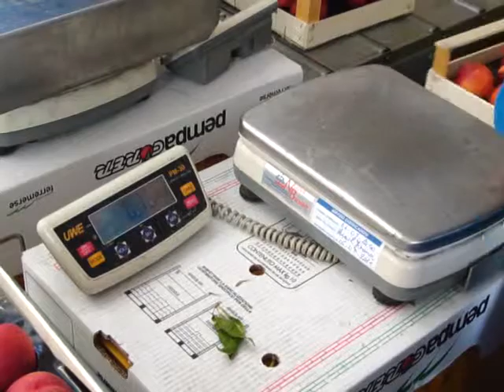Pesatura nettarine Terremerse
Tutti i prodotti commercializzati sono sottoposti a controlli di laboratorio che ne verificano l'assoluta aderenza agli standard richiesti.